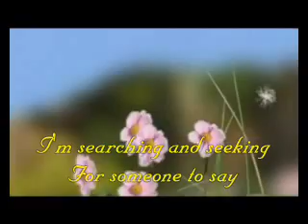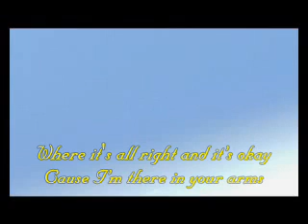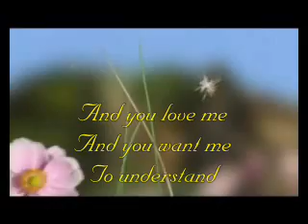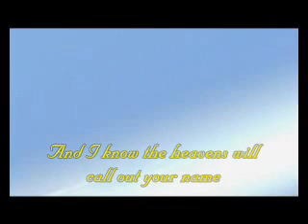You Alone by Echoing Angels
Worship Video with lyrics to "You Alone" by Echoing Angels.